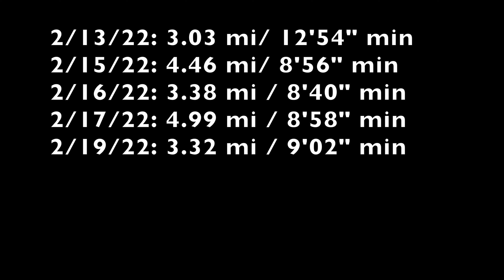Train Every Week 5: Delayed Gratification